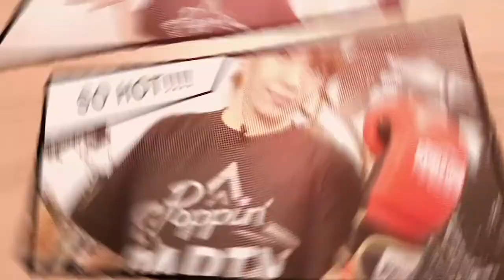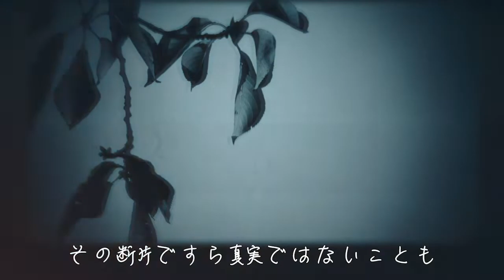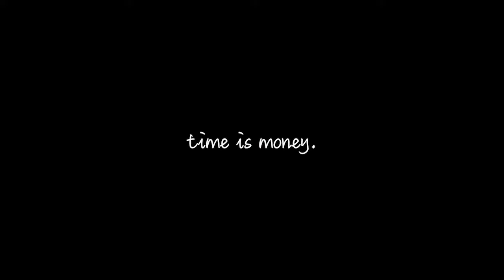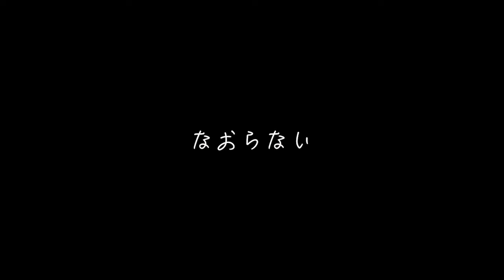【第29回】愛美のPerfectWoman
声優の愛美が素敵な女性・いい女になるために
今の自分に足りないこと、そしていい女になるために必要なことを身につけていく番組です。